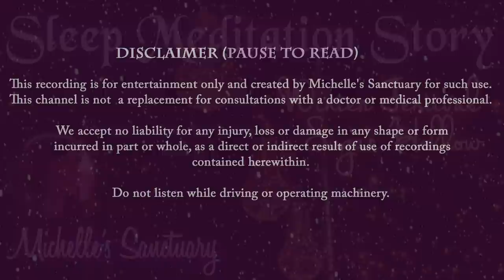1-HR Calm Sleep Story | WINTER FESTIVAL IN SUGAR HOLLOW | Bedtime Story for Grown Ups (fire sounds)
This 1-HR sleep story with sleep meditation music, WINTER FESTIVAL IN SUGAR HOLLOW, will help you relax and use your imagination as fall asleep. A bedtime story for grown ups, narrated by a female voice, is part f the Sugar Hollow Series. Escape to this magical New England village during the holiday season. You are joined by a young child-- a version of you from long ago. On this enchanted day, you share all the love and fun you may have wished to experience. Snow globes, artistic candy canes, a sleigh ride, and ice skating await you. As a snowstorm moves in, you retreat to a cozy inn on Main St. and fall asleep to the sounds of a crackling fire. It's time to dream away.

00:00 Intro
02:00 Guided Meditation and Breathwork
03:30 Sleep Story Begins
34:00 Sleep Meditation Music and Crackling Fire Sounds

Michelle's Sanctuary is a place where you may enjoy high quality SLEEP STORIES GUIDED SLEEP MEDITATIONS completely FREE with a focus on mental vacations, sleep hypnosis, manifestations, and using your imagination to enjoy relaxing adventures before bedtime.